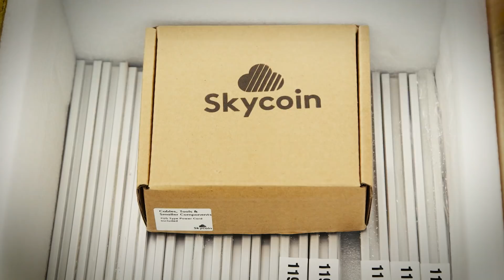Unboxing the Skycoin Skyminer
Were you one of the lucky few to get a 1st generation Skyminer? Here's a sneak peak at what's inside the box...

Our dedicated Skyfleet community has been hard at work building the first generation of Skyminers that will power the Skywire Testnet. Very shortly, hundreds of these Skyminers will be going live on the test network. Shortly thereafter... thousands! These Skyminers will form the telecom hardware backbone of the decentralized internet we are building. Join us, and get connected now! We are already changing the world for the better.